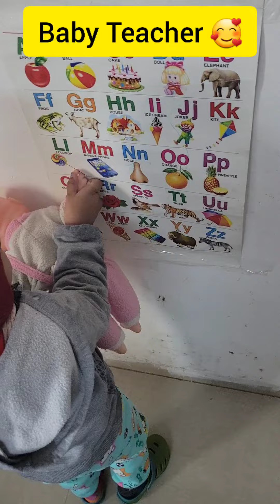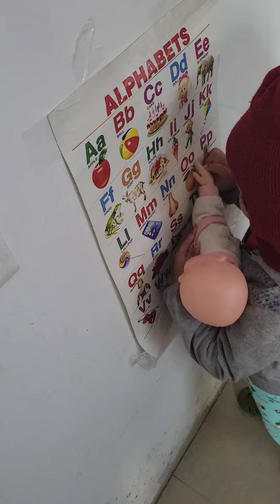Nitya Teaching Her Baby 👶 ❤️ | Cute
Thank you for your love, Keep Loving!!

cute baby
cute baby nitya